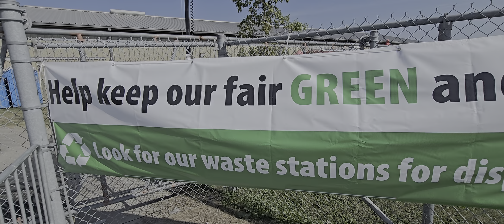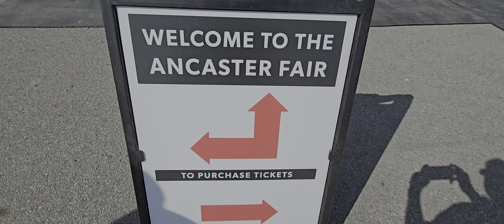PCBO Community Roundup, Ancaster Fair Ground 20-09-24